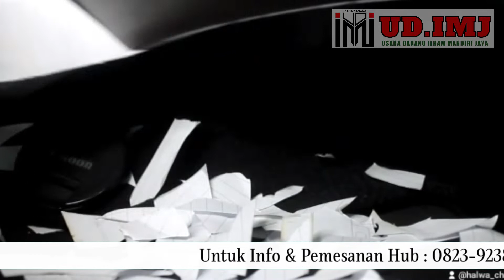Egrek Sawit Dengan Kualitas Super || Uji coba Ketajaman CAMEL KING 111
Produk Terbaru dengan kualitas terbaik,teruji tajam tanpa perlu diasa. tersedia dengan dua 2 tipe ada yang sudah menggunakan kolong dan yang tanpa kolong,denga kualitas yang sama tergantung kebutuhan anda.
Dan Apabila anda berminat bisa langsung menghubungi kami melalui Tlpn/Wa di (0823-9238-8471/Yopi Irmansyah)
* dan untuk pemesanan Tidak Melayani COD.
*kami memberikan jaminan apabila Barang tidak sesuai maka 100% Uang anda kembali (syarat ketentuan berlaku)